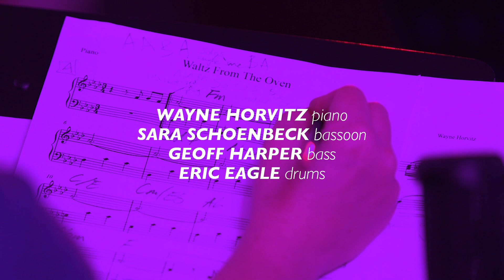Wayne Horvitz Snowghost Trio 'Flies on Friday / 55 6 (7)' | Live Studio Session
The perpetually busy pianist, composer, arranger, educator and bandleader Wayne Horvitz brought his recently formed Snowghost Trio to the KNKX studios for a live performance. Added to his piano and the bass & drums combo of Geoff Harper and Eric Eagle, Sarah Shoenbeck brought her bassoon to the proceedings for a wonderful selection of music both beautiful and strange.

Shoenbeck has joined Horvitz recently for a series of duet performances, grown out of their work together over the past two decades. The Gravitas Quartet includes cornet player Ron Miles and cellist Peggy Lee, and also collaborated with Horvitz' project Sweeter Than the Day on the recent album Some Places Are Forever Afternoon, inspired by the work of poet Richard Hugo.

Together, the quartet combines impressive technique, unique textural tones and a pure expression of melody. Mostly drawn from the Snowghost Sessions album, it's beautiful music that sounds unlike anything you've heard before.

Musicians:
Wayne Horvitz - piano
Sarah Shoenbeck - bassoon
Geoff Harper - bass
Eric Eagle - drums

Audio:
John Kessler